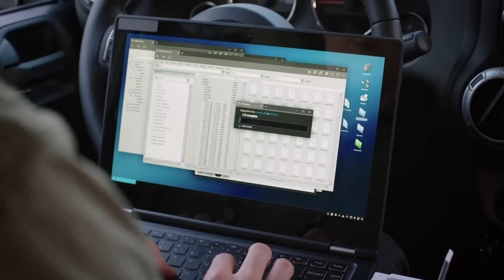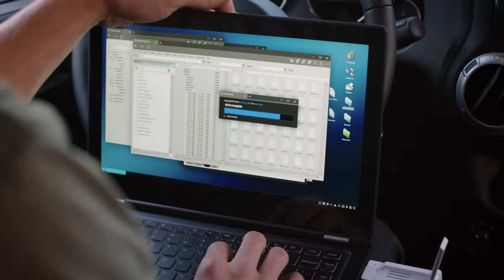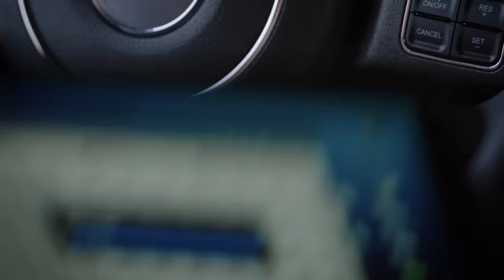Ryan Gets Steamy - Notorious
Ryan (Ryan Guzman) is in the middle of hacking a computer when a cop comes over. To distract the cop, he kisses Ella (Aimee Teegarden) and pretends that she's his girlfriend. Watch Notorious, Thursdays at 9|8c on ABC!